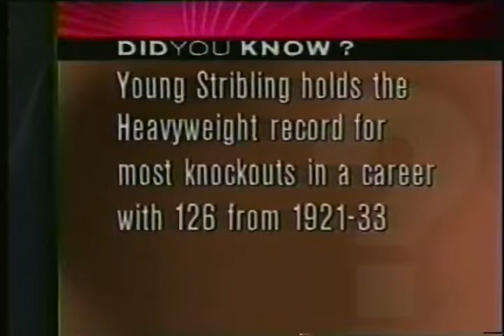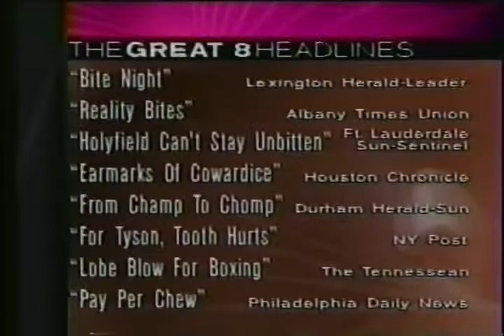Boxing: Holyfield vs. Tyson II Postfight (1997, part 2)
Evander Holyfield vs. Mike Tyson II Postfight (1997, part 2)